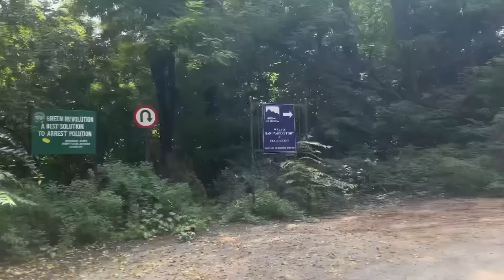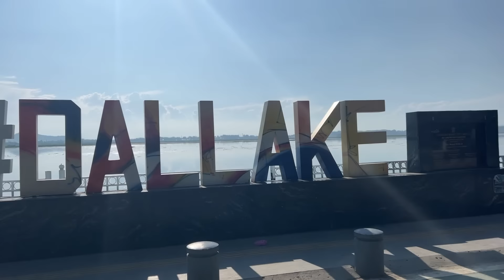Cycling in Northern India 4.9.2024( Srinagar)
ကန်ပတ်မယ် Srinagar မြို့ကိုကြည့်မယ်